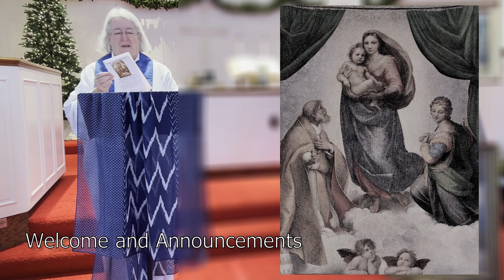Epiphany, January 1, 2023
Duluth Congregational Church
Epiphany
January 1, 2023
Rev. Cherie Daniel

CCLI #5437567

Scripture from the Oxford Annotated Bible, New Revised Standard Version, (c) 1991

Past Meets ‘Future: A Blessing for Today, by the Rev. Dr. Robert George and Karen George, both now in Broad Bay Congregational UCC, Waldoboro, ME, and Judy Colby-George, First Parish Church of Freeport, ME.

Celebration of Holy Communion, January, 2023, Posted on 12/20/22, by Maren Tirabassi

Journey in the Light: Service Prayers for the Festival of Epiphany, by Rev. Daniel B. Randall, pastor of First Congregational Church, UCC, Bristol, RI and USAF Chaplain.

Dept of Parish Development and Mission, Presbyterian Church of Aotearoa New Zealand

Touch Holiness: Resources for Worship, Ruth C. Duck and Maren C. Tirabassi, eds, The Pilgrim Press, 2012

Journey of the Magi, c. 1894
James Tissot
Oil on canvas

Sistine Madonna
By Raphael
Oil on canvas

The Vision / Madonna and Child
Cuno von Bodenhausen

Kathy Normansell

The Flight into Egypt
Painting by George Hitchcock
(probable)